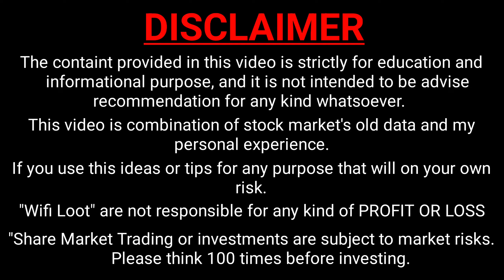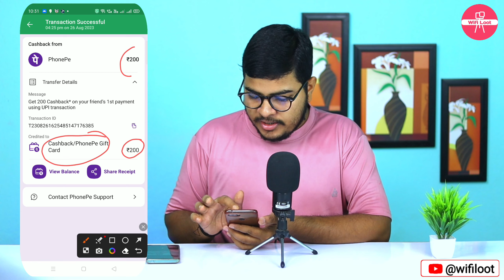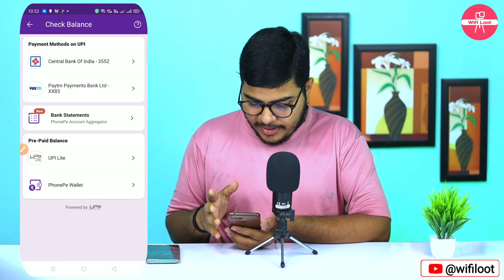phonepe cashback kaise milta hai | phonepe me cashback kaise milta hai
By,
NAVIN KUMAR

phonepe cashback kaise milta hai
phonepe cashback kaise milta hai 2023
how to earn cashback on phonepe
how to earn cashback in phonepe
how to get cashback on phonepe
how to get cashback in phonepe
phonepe me cashback kaise milta hai
phonepe me cashback kaise milega
phonepe me cashback kaise milta hai 2023
wifi loot

🚩 Wifi Loot